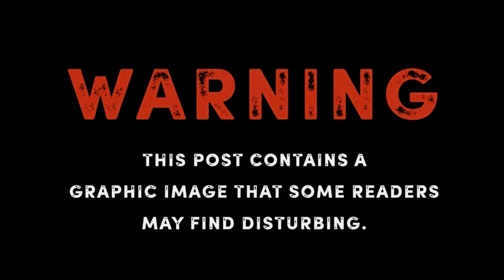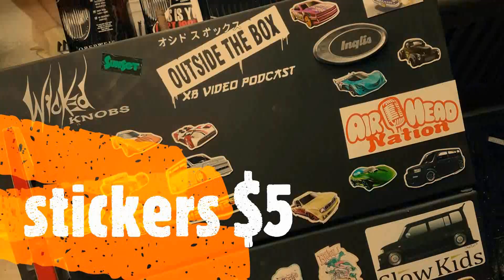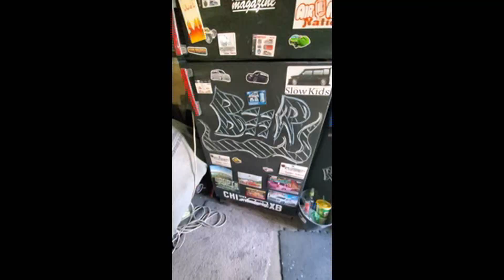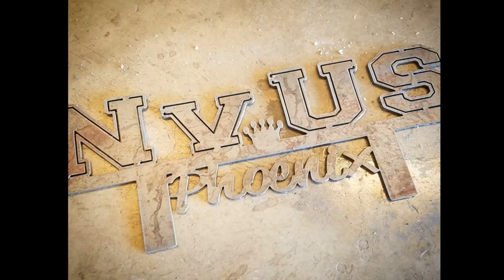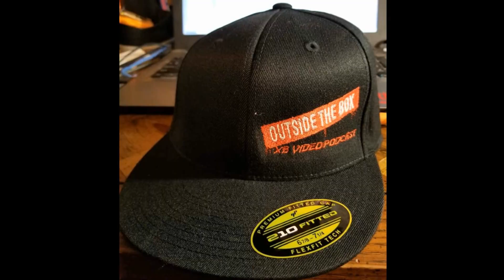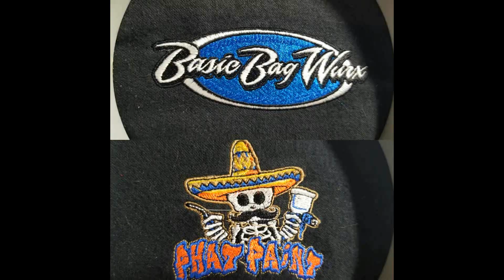Outside the box #26 welcome to the chi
once again we sit down and talk about the tuff topics in the automotive world today! what do we include in our boxed culture? we talk about kia souls.  and our normal random bs! then we sit down with some of the crew from scion xb and talk about the lifestyle and what they want to see become of it. grab a cold one and sit back and chill with us in the wicked garage